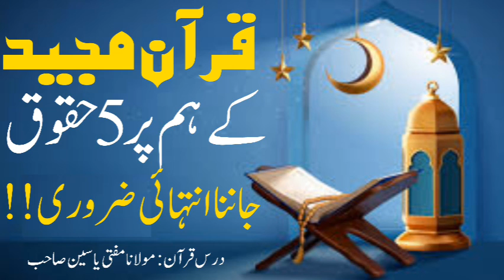قرآن مجید کے ہم پر 5 حقوق | مولانا مفتی یاسین صاحب ڈگری